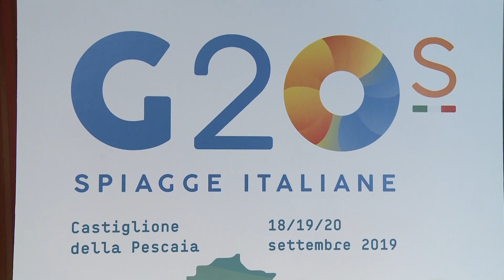G20 delle spiagge: il turismo balneare riparte dalla Toscana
Castiglione della Pescaia ospita la seconda edizione del summit delle venti principali località balneari del nostro paese, con un focus speciale sulla sostenibilità ambientale.